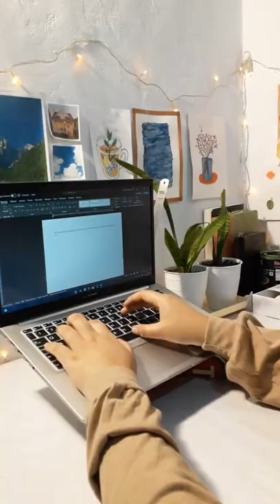Make Laptop Stand from Cardboard (DIY) cardboard diy (check the description box)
Hello!  This is video how to make laptop stand homemade from cardboard. Thank you for being willing to watch my video.
- Love Ana